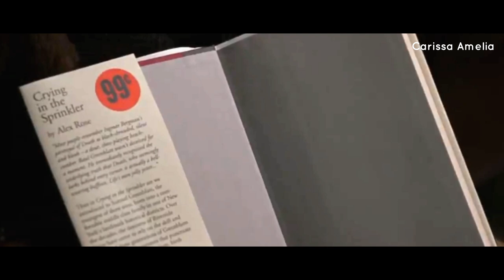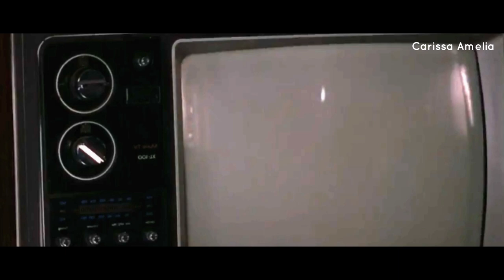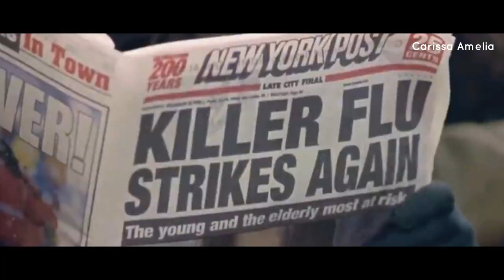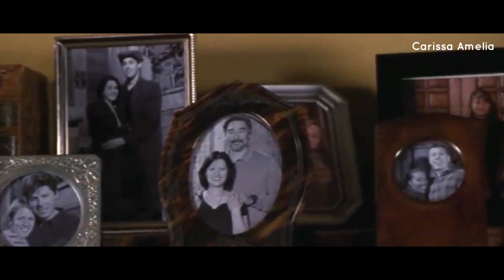Gak Ada yang Menyangka Nenek Setua Itu Bisa H*ncurkan Hidup Orang Lain